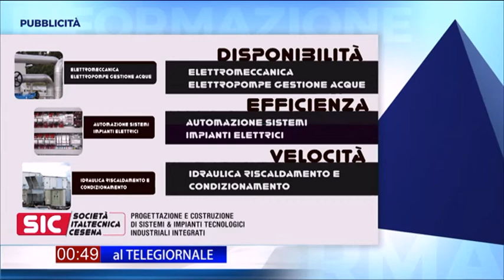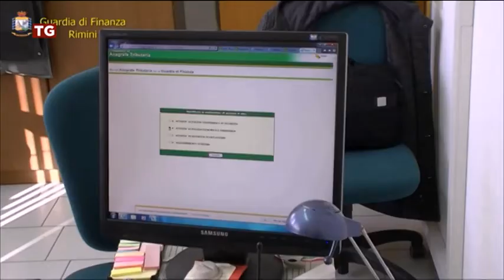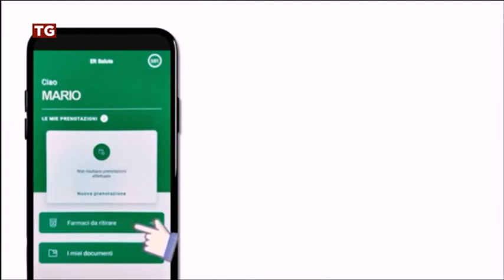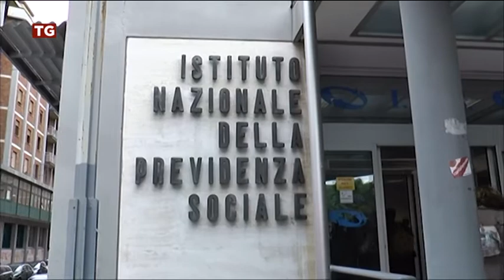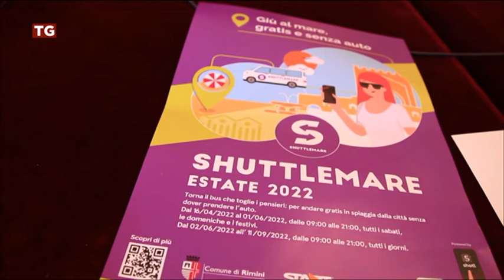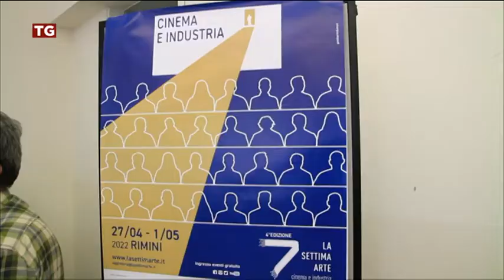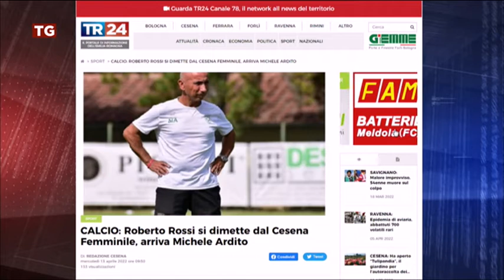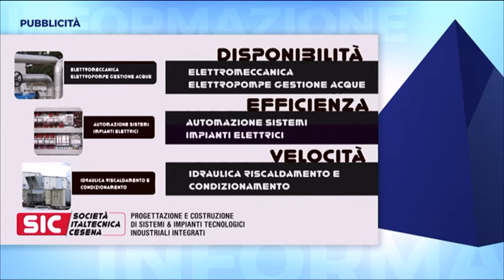TG SERA del 13/04/2022